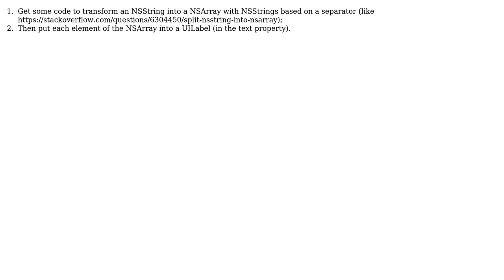One SQL Row to one UILabel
With thanks & praise to God, and with thanks to the many people who have made this project possible! | Content (except music & images) licensed under CC BY-SA | Music | Images & others | With thanks to user iphoneapplelover123 user Fabio Oliveira and the Stack Exchange Network Trademarks are property of their respective owners. You are responsible for your own actions.